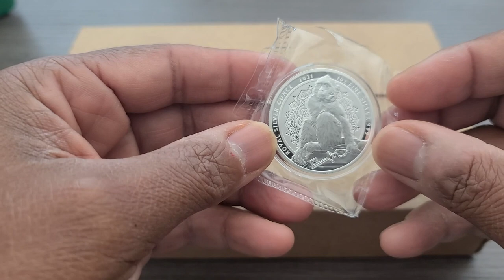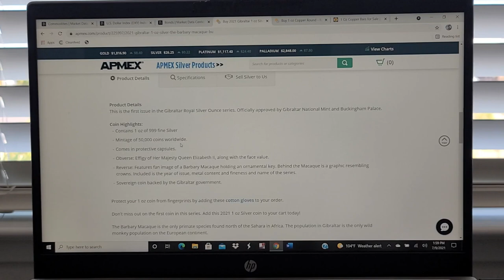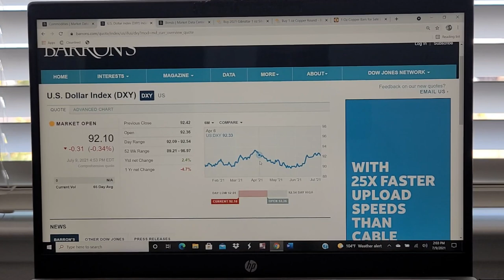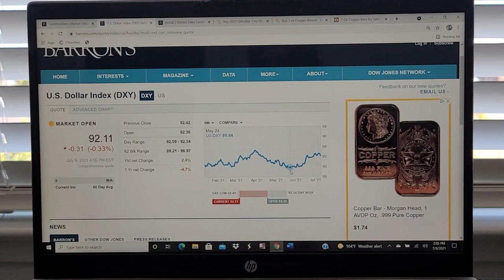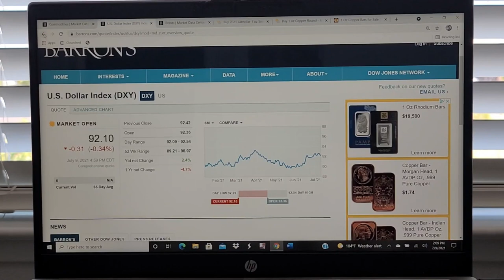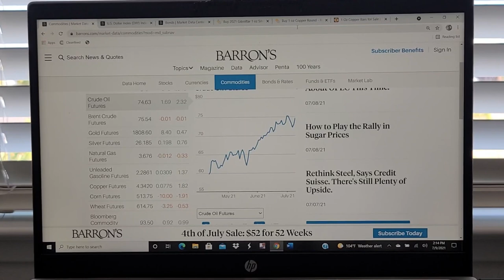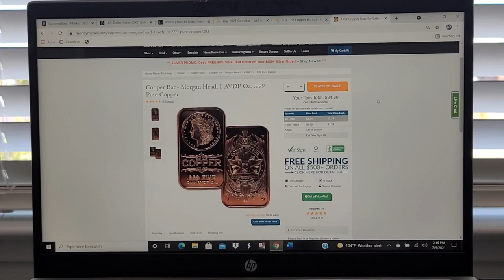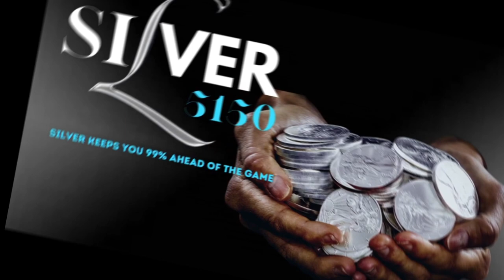Will Silver become a base metal, or will Copper become Precious?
Will Silver Become A Base Metal, or Will Copper Become Precious? Let's Talk About That!

1. We will explain any rules for the Giveaway in our videos
2. No purchase is necessary.
3. All of the items given away are gifts from us to the winners.
5. To participate, you must be a subscriber and like the video.
6. People less than 18 years of age must have parental consent to participate
7. Void where prohibited.